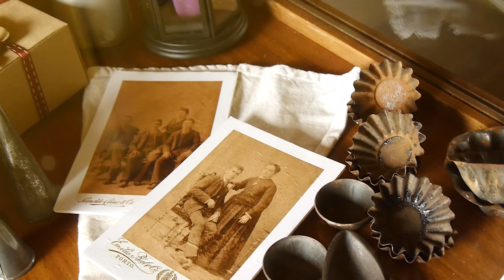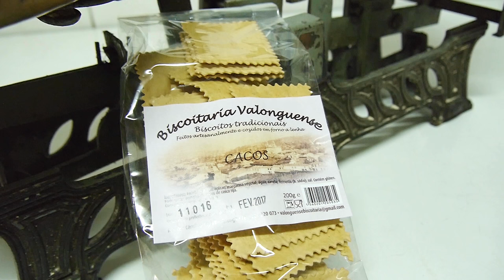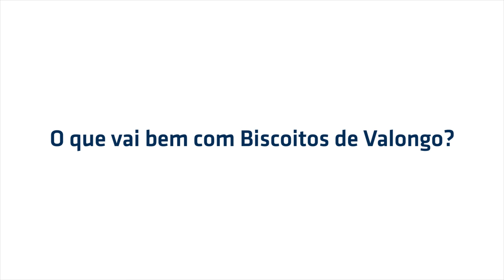Biscoitos de Valongo, Valongo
Entrevista a / Interview to: Maria Guimarães